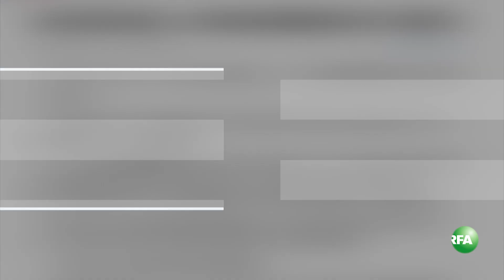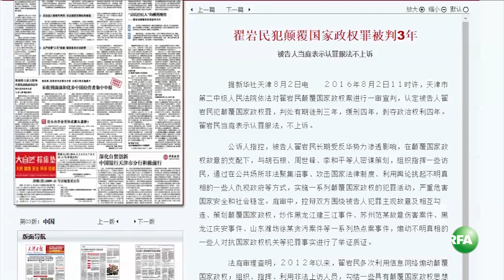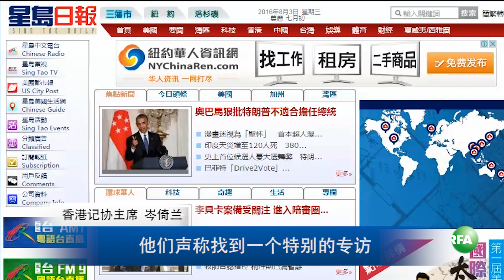中国官媒大篇幅报道7.09案 部分香港媒体立场引发担忧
7.09案涉案人士连续两天在天津审理，中国多家官方媒体也进行大篇幅的报道、评论，被指意图对人权律师、维权团体进行分化。此外，包括南华早报、东方日报等香港媒体对7.09案人员的“独家专访”立场偏颇，引发对香港新闻界的担忧。

听众谈话